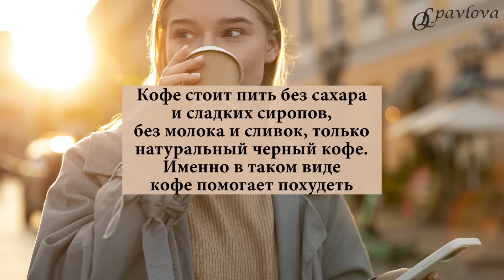❤️ КАК ПОХУДЕТЬ ЛЕГКО❓ ТОП-3 НАПИТКА ДЛЯ ПОХУДЕНИЯ. Врач эндокринолог диетолог Ольга Павлова.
❤️ ТОП-3 НАПИТКА ДЛЯ ПОХУДЕНИЯ. СНИЖЕНИЕ ВЕСА, ГОРМОНЫ И ЗДОРОВЬЕ.

👩⚕️ Для быстрого снижения веса нам важно не только что мы едим, а также и то, что мы пьем.

🥤Если в течение дня в промежутках между приемами пищи мы употребляем сладкие напитки, то есть напитки с сахаром или с сахарозамом (а на сахарозам тоже идет рефлекторный инсулиновый отклик), то мы повышаем уровень инсулина, у нас растет инсулинорезистентность и растет вес.

Именно поэтому в промежутках между приемами пищи мы выбираем те напитки, которые способствуют похудению.

👩⚕️ТОП-3 НАПИТКА ДЛЯ ПОХУДЕНИЯ:

✅ ЧИСТАЯ ВОДА,

ВОДА С 🍋ЛИМОНОМ, ВОДА С ЯБЛОЧНЫМ УКУСОМ

Помимо чистой воды, нам полезна вода с кислыми заправками 🍋.

Вода с кислыми заправками способствует повышению кислотности в желудке, улучшает переваривание белка, улучшает усвоение железа и улучшает водно-электролитный обмен.

Поэтому, если вам приятна по вкусу вода с лимоном, вода с яблочным укусом, то в этом случае данные варианты жидкости очень на пользу.

Особенно вода с лимоном, с яблочным укусом и с другими кислыми заправками полезна перед либо во время употребления белковых продуктов (рыба, курица, мясо, яйца, грибы, сыр), дабы улучшить расщепление белка.

✅ ЗЕЛЕНЫЙ ЧАЙ

Не все знают, что в зеленом чае кофеина не меньше (а иногда даже больше – зависит от сорта чая), чем в кофе. Вот почему на ночь не стоит пить не только кофе, но и зеленый чай.

Зеленый чай за счет своих антиоксидантных свойств улучшает энергообмен, выводит лишнюю жидкость из организма, обладает общеукрепляющим действием на организм.

И самое главное – помогает худеть. Для этого зеленый чай нужно пить без добавок, без сахара, без сахарозаменителей и без “сладенького к чаю”.

✅ КОФЕ

Если рассматривать натуральный черный кофе (а не сладкие напитки в кофейне), то кофеин хорошо сказывается на углеводном обмене.

Если вы хорошо переносите кофеин (у вас не повышается давление, не появляется тахикардия), то 2-3 чашки в день будет способствовать снижению веса.

А также благодаря своему мочегонному эффекту кофе выводит лишнюю жидкость из организма.

И конечно, кофе стоит пить без сладких сиропов, сливок, только натуральный черный кофе. Именно в таком виде кофе нам на пользу!

Здоровья, красоты, счастья вам! ❤️

👉 ЛЕГКО СНИЗИТЬ ВЕС и
✅ ПРИВЕСТИ ГОРМОНЫ В НОРМУ с помощью питания ВАМ ПОМОЖЕТ ❗️ШКОЛА ПРАВИЛЬНОГО ПИТАНИЯ ДЛЯ ЛЕЧЕНИЯ ОЖИРЕНИЯ и ИР на сайте ольгапавлова.рф.
👉ПРИВЕДЕМ ИНСУЛИН И ВЕС В НОРМУ👩⚕️
💚Здоровья, Красоты и Счастья Вам!💕